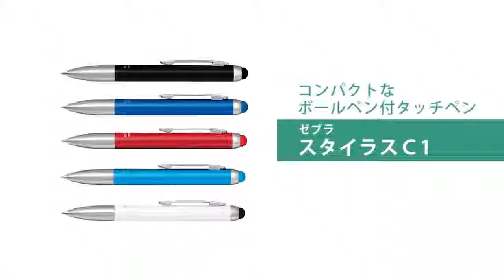ゼブラ スタイラスＣ1